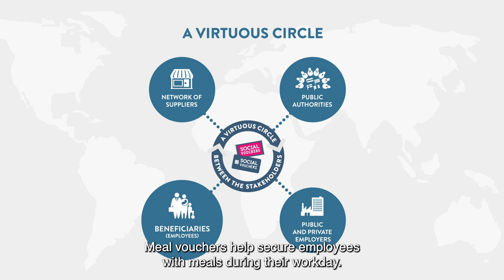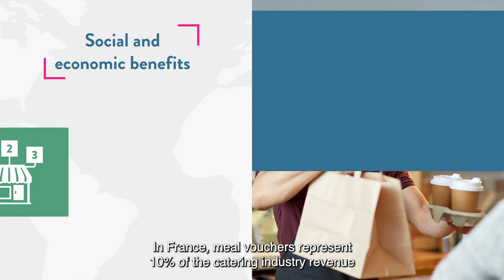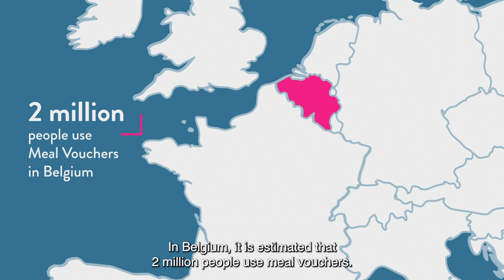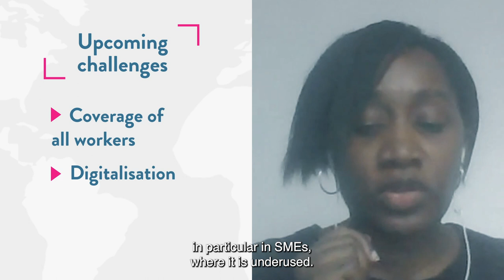SVIA meal vouchers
An introduction to meal vouchers' system